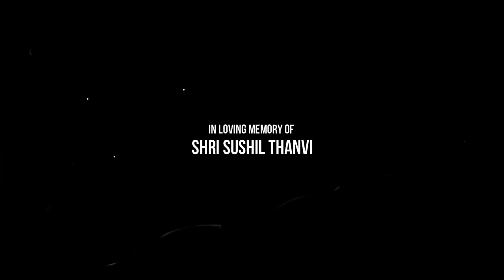Demoiselle crane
The powerful and magical Canon EOSR6 and Canon 100_500 mm f/4.5-7.1L IS USM.
shooting handheld small clips was never easy. How flawlessly it follows the bird without missing any moment !!